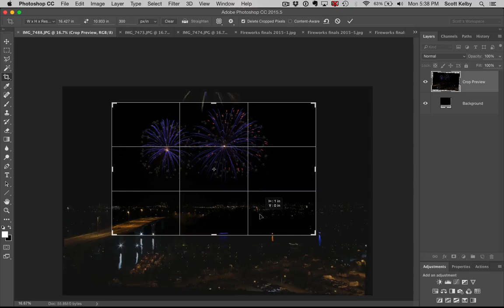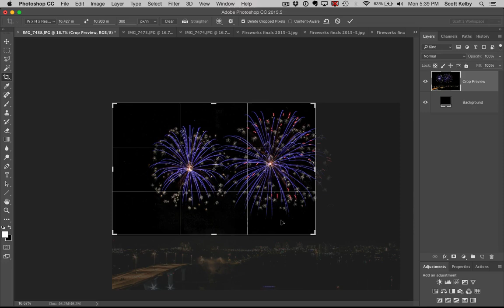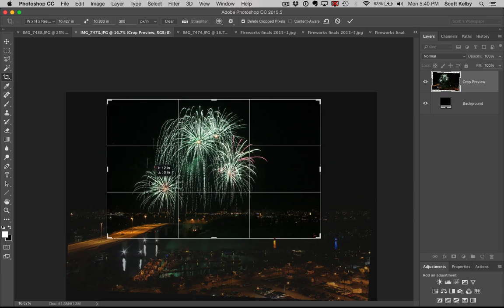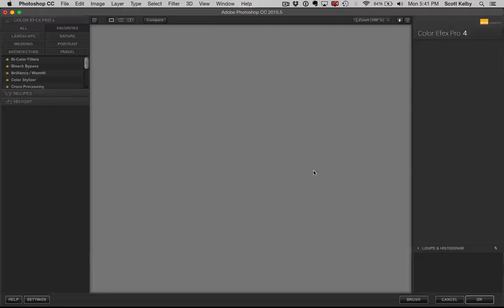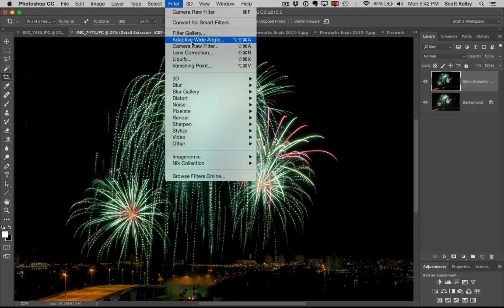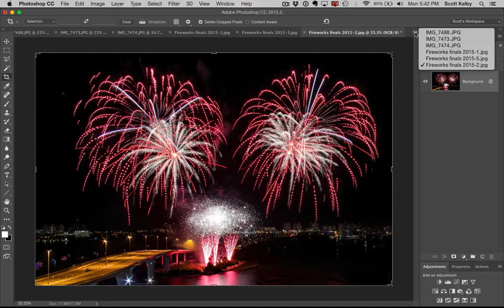How To Edit Your Fireworks Photos in Photoshop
- Scott Kelby shows you a few ideas for how to edit your fireworks in Photoshop, including a simple tip on how to combine fireworks to make your own custom "finale."

If you're into Photoshop, we have thousands of lessons and loads of full-length, in-depth courses that will make you a Photoshop shark in no time! right now and start learning today, right now.